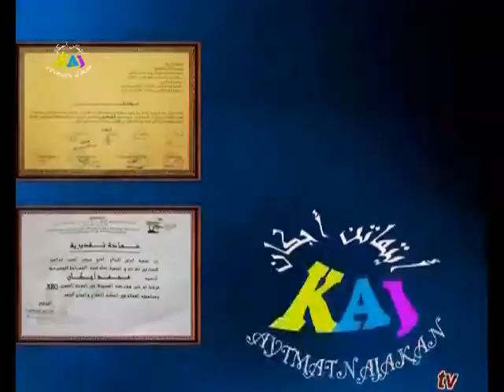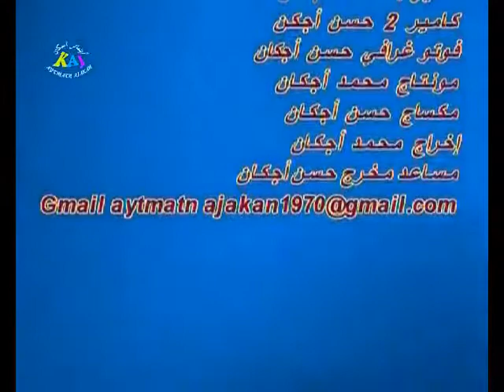أحواش إسمكان ايت الرخاء إقليم سيدي إفني 2007 ( vol 5 )